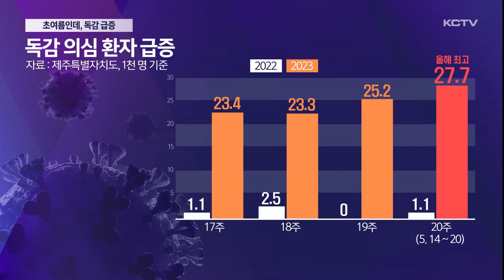초여름인데 독감 급증…마스크 해제 때문?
봄철이 지나면 유행이 잦아드는 독감이 5월 이후 초여름에도 이례적으로 기승하면서 의심 환자 수가 급증하고 있습니다.

마스크 의무 착용이 전면 해제되고 방역 수칙 등이 완화되면서 독감이나 코로나 감염 위험이 높아지고 있습니다.